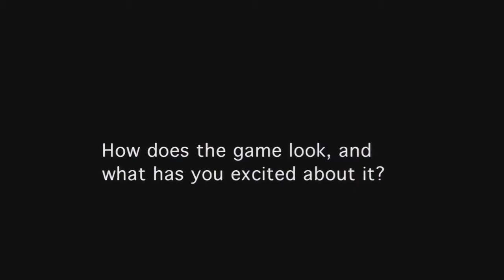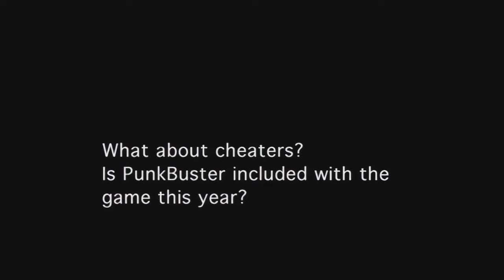Battlefield 2 - Video Interview - Scott Evans